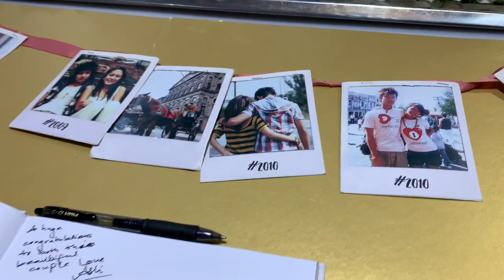Parika & Shreya Wedding Reception | Vlog 21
In this video, I am featuring my evening at Parika & Shreya’s wedding reception.